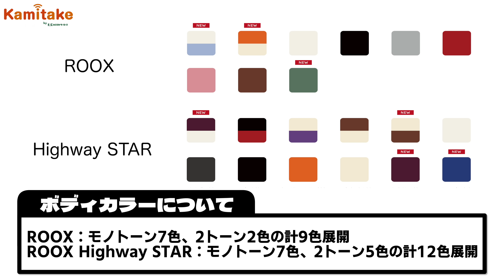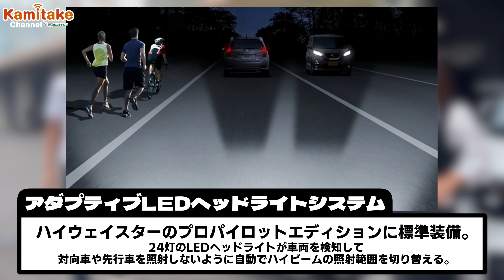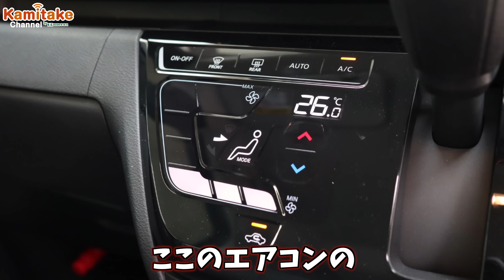【日産新型ルークス】今更だけど人気車種！ハイウェイスターと比較！新型デリカミニとの違いは？マイナーチェンジの変更点＆購入前ガイド NISSAN ROOX X/Highway STAR G Turbo】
"両側スライドドアを備える日産の軽"として長年人気の日産ルークス。3代目発売から約3年を経た2023年6月、マイナーチェンジを受け新発売！前期モデルからなにが変わった？どんな方におすすめ？ハイウェイスターとの違いなどを、初登場の2年目営業マン田中くんと一緒に解説します♪
ぜひ、みなさんもコメント欄で「な」から始まるきゅんきゅんワードを教えて下さい///
▼車両の詳細
日産 ルークス
グレード：X (2WD)
カラー：ホワイトパール (3P)
車両本体価格：1,768,800円

 日産ルークス
グレード：ハイウェイスターGターボ プロパイロットエディション (2WD)
カラー：ブラック (P)
車両本体価格：2,165,900円

【一部リンクにはアフェリエイトが含まれます。】

■普通車の新車が超低金利1.99％で！

遠方でもOK！お車購入のご相談お待ちしております♪

【カミタケチャンネル】
軽自動車未使用車専門店のカミタケモータースのスタッフが
楽しいカーライフをご提案するために、オールメーカーの車で
ドライブ・検証・車種紹介　にチャレンジしています。

カミタケチャンネルは2023年12月末までに
登録者数10万人を目指してます！！
皆様のカーライフがより楽しくなる・ためになる情報配信を
頑張っておりますので、ぜひ少しでも応援したい！と

〈カミタケモータース枚方店〉←（ファンレターはこちらまで///）
所在地:〒573-0005大阪府枚方市池之宮２丁目３０−６

〈カミタケモータース奈良店〉
所在地:〒630-8001 奈良県奈良市法華寺町４６０